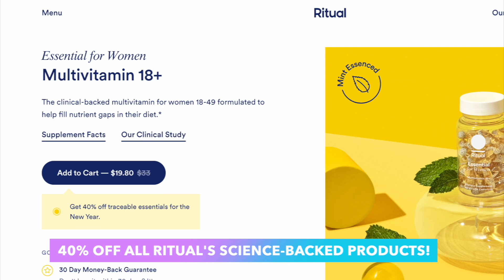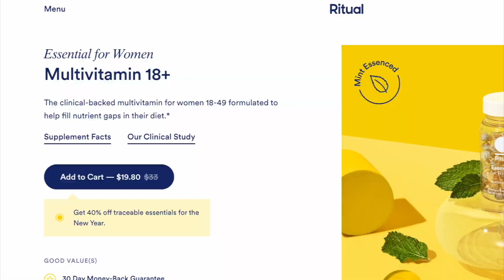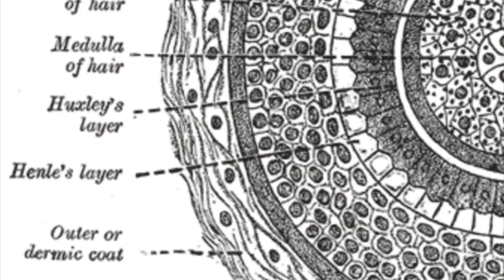AVOID THESE 5 COMMON HAIR MISTAKES IN 2024! (AND WHAT TO DO INSTEAD!)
In this video, I'll guide you through the 5 common hair mistakes to steer clear of in 2024. From styling to optimizing your hair care routine, I've got you covered with expert advice on what to do instead. Let's make 2024 your year for healthier hair!

//STARTING A HAIR CARE LINE? BOOK A 1:1 WITH ME!

//CURLY CHEMISTRY AMAZON STORE

🎥TECHY STUFF ↓
Editing Software: iMovie
Camera : Canon 90D
Lense: Canon EF 50mm f/1.8 STM